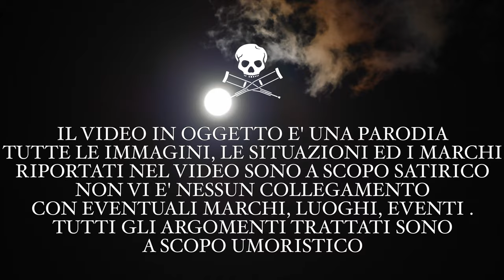Il buttafuori del Gamestop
ATTENZIONE QUESTO VIDEO E' UNA PARODIA
NESSUN COLLEGAMENTO CON I BRAND RIPORTATI, SONO USATI SOLO A SCOPO UMORISTICO.
Il Buttafuori entra in un nuovo ambito, i negozi di Videogiochi, sempre più luogo pericoloso, dove ogni giorno si rischia una frode, una violenza, di prendere il videogioco sbagliato, ormai i videogiocatori sono sempre di più e scaltri, rubano scatole vuote, raggirano i commessi.

Il buttafuori, la sicurezza che difende i negozi dei videogiochi da raggiri, truffe e liti, spesso avvengono risse all'interno dei punti vendita e solo il buttafuori può fermare questi facinorosi, lo stesso vale per i furti anche di copertine vuote usate per collezionismo o rivendita, senza dimenticare la pirateria che salassa il settore dei videogames.

Non c'è mai un attimo di pace per i buttafuori che rischiano tutti giorni la vita sulla porta dei negozi di videogames e devono stare sempre vigili per selezionare le persone all'ingresso e all'uscita e verificare che le promozioni vengano applicati e chi ha fatto i preordini vada a ritirarli.

Scuola di Botte per il sociale vi fa affrontare anche il mondo del lavoro nella vesta del buttafuori un mestiere di prestigio.